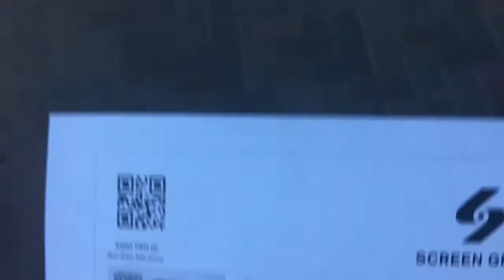White boy rick {Movie-day/ Review} 9-10-18 Mon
Next Movie-Day:
The Predator